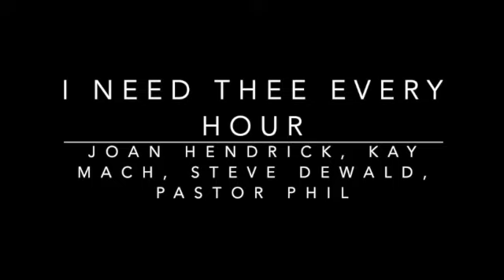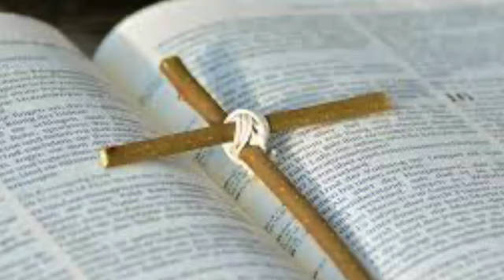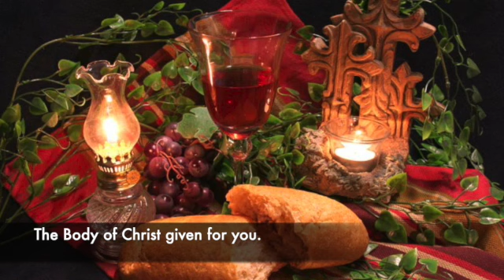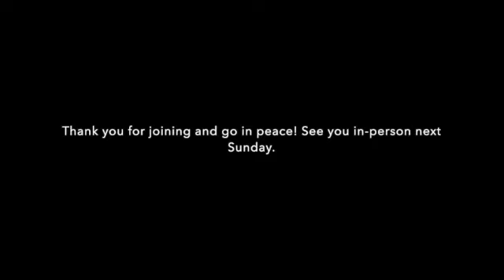2SundayEpiphany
This video is about 2SundayEpiphany

Welcome to Trinity's Worship Service.